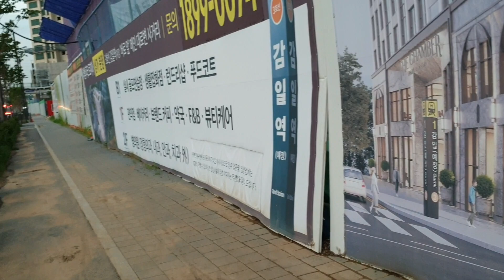하남감일/ 지하철3호선연장/송파하남선/공타통과/예정지